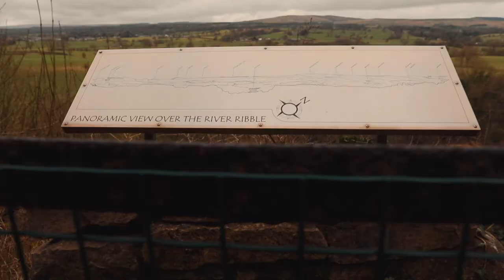Ribble Valley Sculpture Trail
The Ribble Valley Sculpture Trail, situated along 1.5 miles of woodland and flower-rich grassland between Brungerley Park and Cross Hill Quarry in Clitheroe, was started in 1993, with the wood carving, Two Heads in a Tree, by Thompson Dagnall.

It now features 22 unique artworks reflecting the borough’s environment and heritage from some of the best artists in the UK, including the famous Sika Deer crafted in stainless steel by Clitheroe sculptor Clare Bigger and six ceramic pieces by Halima Cassell, whose distinctive geometrically-patterned work enjoys an international reputation.

The trail was the first sculpture trail in Lancashire and is now one of Ribble Valley’s most popular visitor attractions.

Ribble Valley Borough Council’s arts development officer, Katherine Rodgers, said: “The aim of the sculpture trail was to make art accessible and create a free cultural activity that encouraged people to enjoy Brungerley Park and the nature reserve, explore the outdoors and keep fit, engaging with the natural beauty of the area and its wildlife.

“The trail now features the work of several artists, who have gone on to enjoy international careers and critical acclaim, and attracts visitors from far and wide.

“Now, due in part to the pandemic, people are enjoying the outdoors more than ever and we have made this film to raise awareness about this fabulous trail for residents and visitors to enjoy in a stunning riverside setting.”
Featuring works of artists:
Thompson Dagnall -Two Heads, Footprints
Louise Worrell, Wildlife
David Halford, As The Crow Flies
Paul Smith, Mosaic Way Markers
Helen Calaghan - The Cook House
David Appleyard, Ivy, Butterflies and Brook
Clare Bigger, Sika Deer
Matthew Roby, The Ribble King
Fiona Bowley, Otter
Julie Ann Seaman Fish Mobile
Halima Cassell, Common Comfrey, Fir Cone, Great Burnet, Thistle, Lords & Ladies, Alder Cone
Ribble Valley Stonemasonry, Tawny Owl Seat

The Ribble Valley Sculpture Trail skirts the River Ribble and, as well as dramatic views of the Forest of Bowland, you can routinely spot kingfishers, herons, salmon, sandpipers, otters and bats.

It has many enthusiastic followers and is described on travel review web site TripAdvisor as a ‘little gem’.

Studies show that 57 per cent of people now go on more walks or walk for longer than they did before the pandemic.

A walk can improve your mood, is good for your physical health and you can discover something new on your doorstep that you wouldn't have previously found.

And with continuing uncertainty around international travel, Ribble Valley has found itself at the centre of a staycation boom, with much of the borough’s accommodation already booked for the summer.

Staycations offer a safe and secure holiday, and the opportunity to explore attractions, such as the Ribble Valley Sculpture Trail, closer to home.

Film produced by Ribble Valley Borough Council and Tom Pope of Tepee Creative.

The Ribble Valley Sculpture Trail leaflet is available at ribblevalley.gov.uk or from the Platform Gallery and Visitor Information Centre on 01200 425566